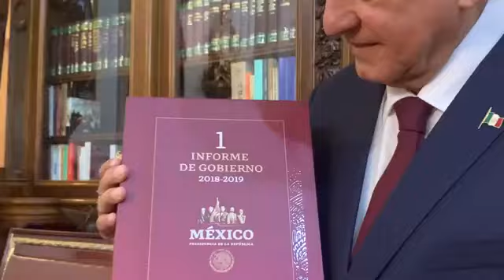Un buen gobierno es conseguir el bienestar y la felicidad de la gente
Propuesta económica consiste en convertir la honestidad y la austeridad en forma de vida y de gobierno.